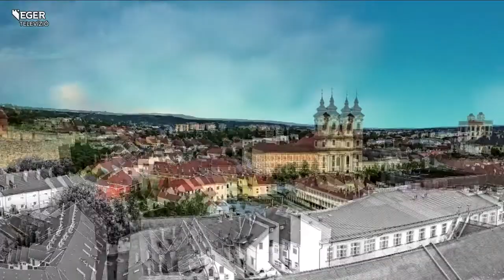Négyesfogathajtó világbajnokság Szilvásváradon - 2021.06.28.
2024-ben Szilvásvárad rendezheti meg a négyesfogathatjó világbajnokságot. A szervezés jogát Szilvásvárad mellett, egy német, illetve egy holland település kapta meg. Magyarországon 2004-ben volt utoljára ilyen vb, amelyet akkor Kecskeméten tartottak. Minderről Szilvásvárad polgármesterével, Szaniszló Lászlóval beszélgettünk.